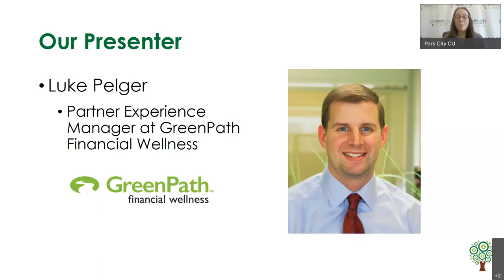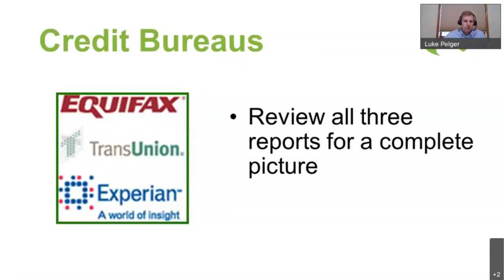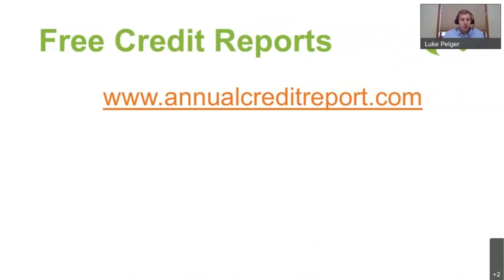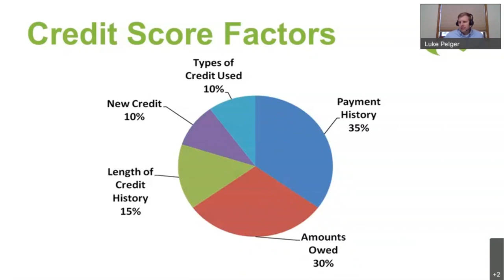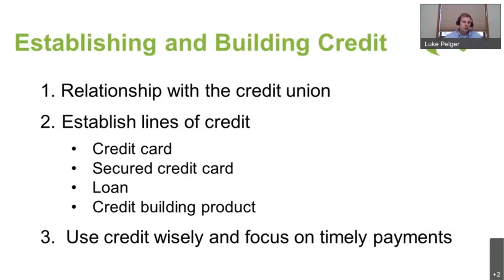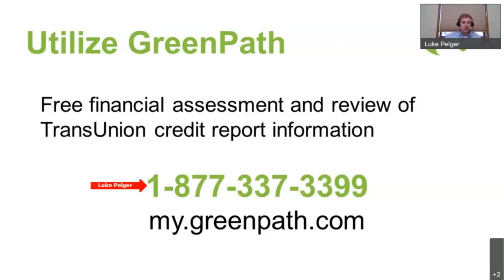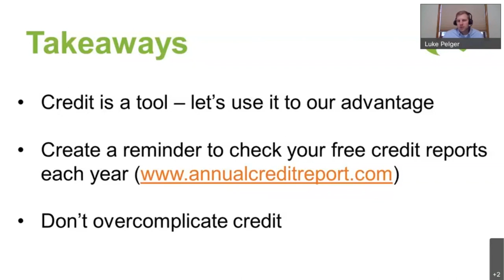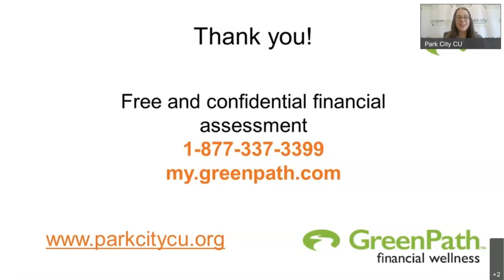Tips for Building and Maintaining Your Credit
Credit impacts many areas of our lives. As a result, it is important that we know how to build and maintain a strong credit profile. Join us for this webinar as we explore:

• Why credit is important
• How a credit score is calculated
• Tips for establishing and building credit
• Tips for maintaining a strong credit score